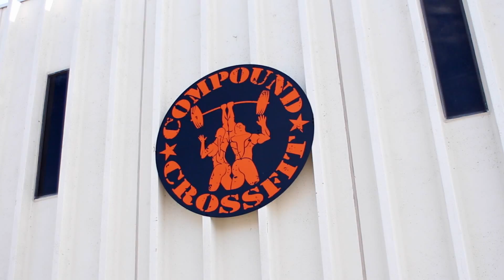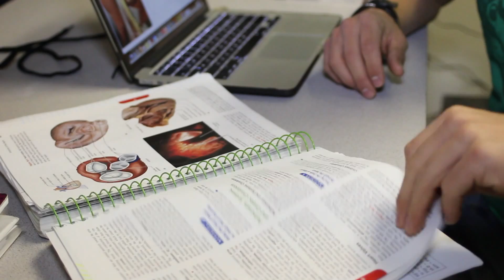Crossfit Ryan Knutson: An Affiliate Owner's Story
Fitness documentary about Crossfit gym owner Ryan Knutson.

Director: T. Lewis
Editor: T. Lewis